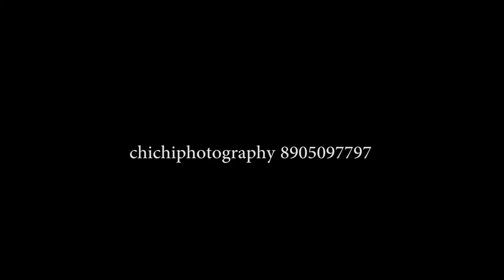October 15, 2020